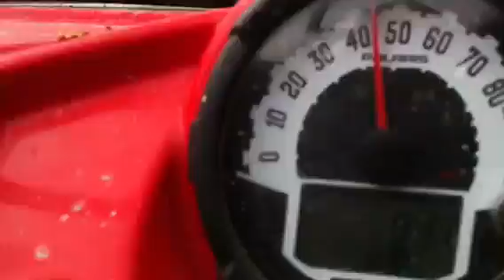Randonnée Enveitg =- Andorre 17/11/12 part 5